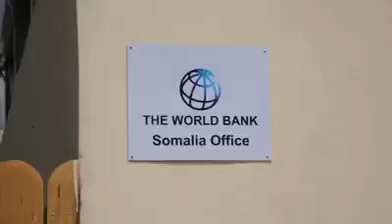Madaxweyne Xigeenka Bangiga Aduunka oo Muqdisho Yimid Si Uu u Bogaadiyo Kor u Qaadista Dhaqaalaha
Welcome to XANAN MEDIA Productions, the specialist for all your media needs. Mainly focused on video production (Specially Films,Entertainment,Education,Human Development Weddings,parties ( By-VIDEO & SOUND.